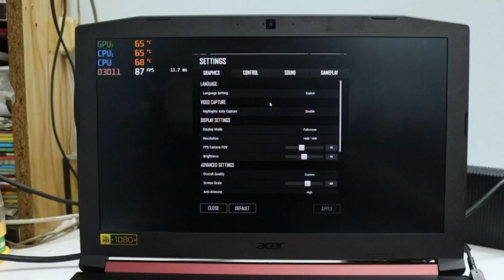Trải nghiệm hiệu năng chơi game PUBG trên Acer Nitro 5 GTX 1050 4GB